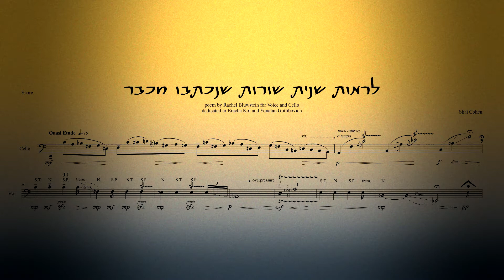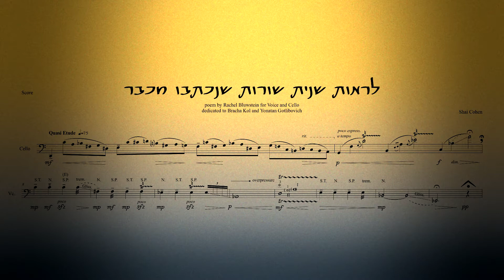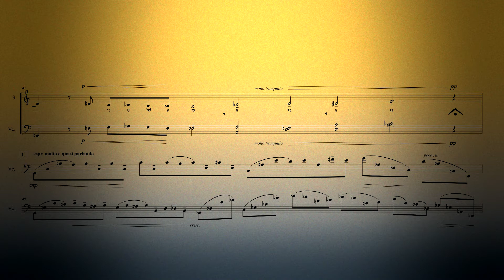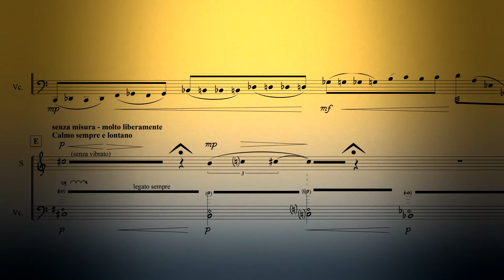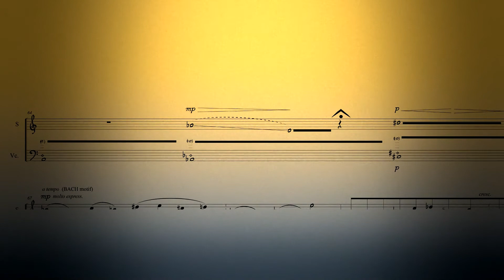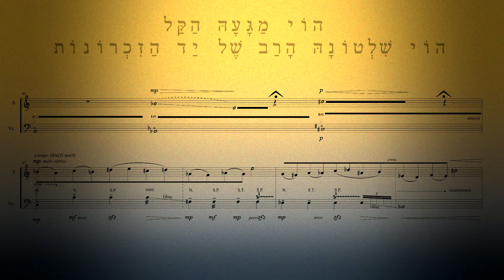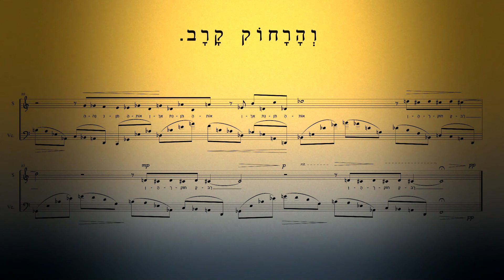"A second glance of rows already written" - for mezzo-soprano and cello [w/ score] - Shai Cohen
"A second glance of rows already written" - for mezzo-soprano and cello. Bracha Kol Mezzo - Soprano, Yoni Gotlibovich cello.
ברכה קול - מצו-סופרן, יוני גוטליבוביץ' - צ'לו
Recorded at Bar-Ilan studio March 2017.
"לראות שנית שורות שנכתבו מכבר" - Music by Shai Cohen, Lyrics by: Rachel Bluwstein.

לִרְאוֹת שֵׁנִית שׁוּרוֹת שֶׁנִּכְתְּבוּ מִכְּבָר
הַדְּיוֹ דֵהָה כִּמְעַט,
וּמַשֶּׁהוּ הִצְהִיב הַנְּיָר הַמְקֻמָּט,
וְרֵיחַ שֶׁל עָבָר.

הוֹי מַגָּעָהּ הַקַּל, הוֹי שִׁלְטוֹנָהּ הָרַב
שֶׁל יַד הַזִּכְרוֹנוֹת!
הִנֵּה נִתַּן הָאוֹת, וְאַךְ נִתַּן הָאוֹת –
וְהָרָחוֹק קָרָב.